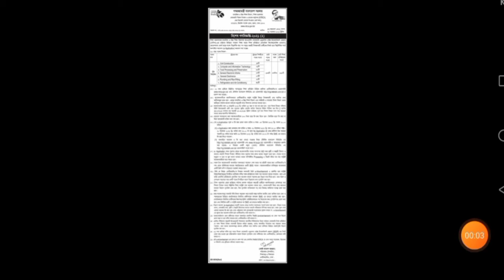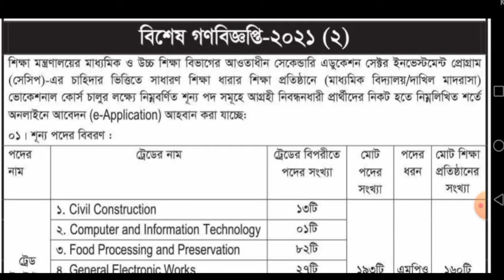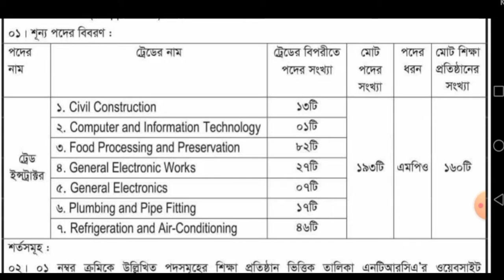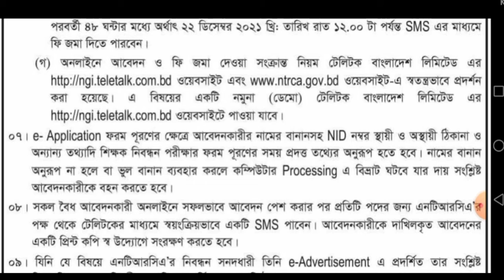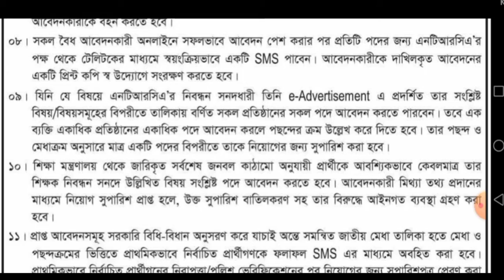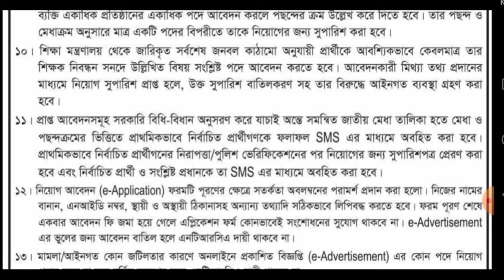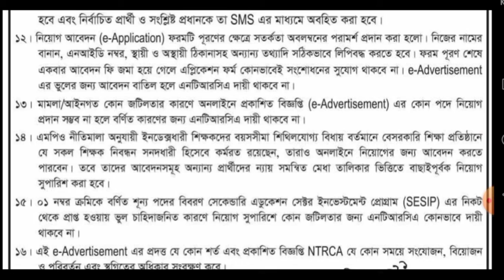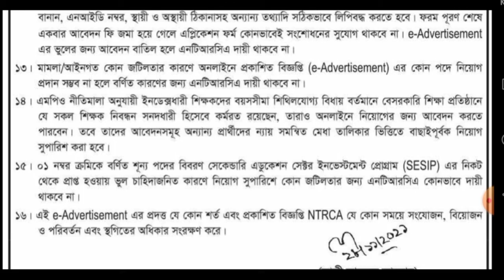১৯৩ পদে বেসরকারি শিক্ষক নিবন্ধন ও প্রত্যয়ন কর্তৃপক্ষ (ntrca) এর অধীনে নিয়োগের গনবিজ্ঞপ্তি ২০২১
বিঃদ্রঃ আপনারা হাতে যথেষ্ট সময় নিয়ে ভালো একটি পরম-পূরনকৃত কম্পিউটারের দোকানে গিয়ে আবেদন করুন...